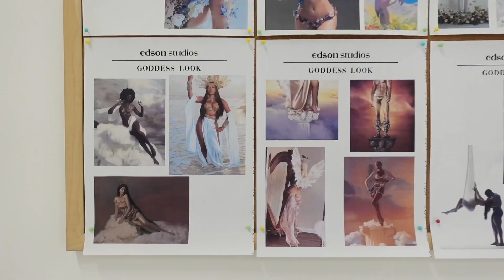MY DREAM MATERNITY PHOTOSHOOT!😍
Baby Registry 👶🏽

We’re Janae and Derrick. We’ve been together for 7 years and counting. Come have a laugh and a whole of good vibes! Here you’ll find vlogs, Music ,pranks, challenges and a lot of other crazy things!